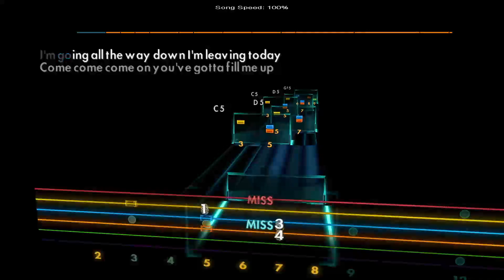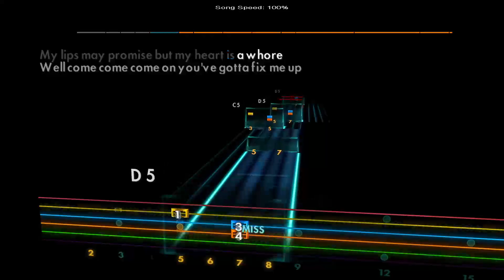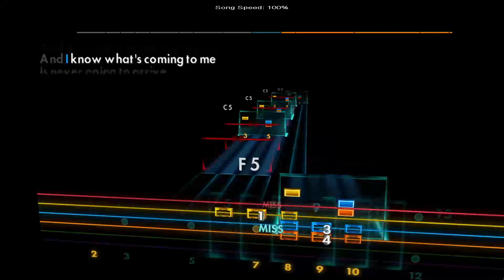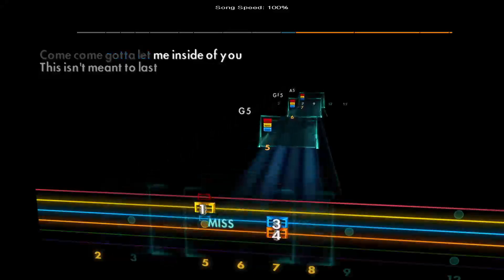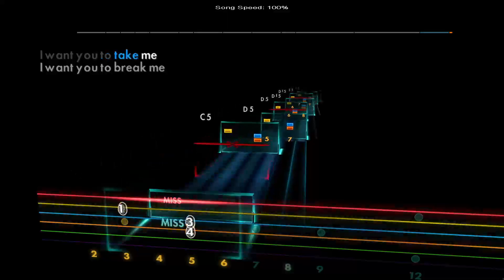Last - Nine Inch Nails [Lead - D A D G B E] Rocksmith 2014